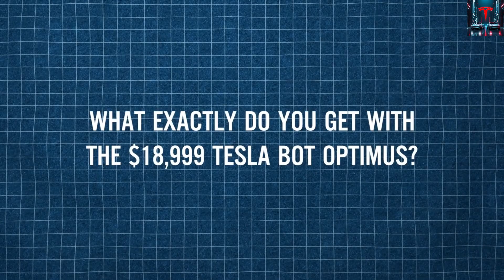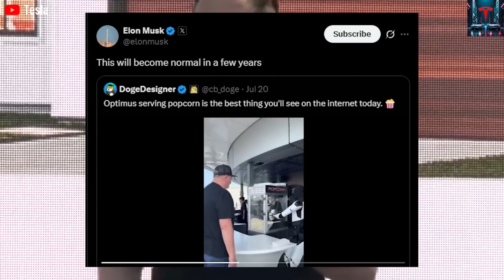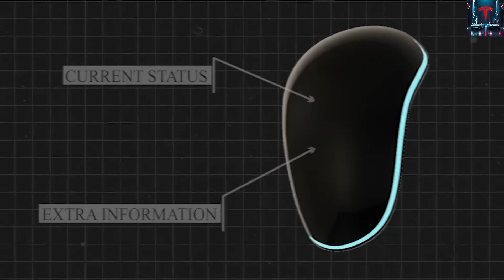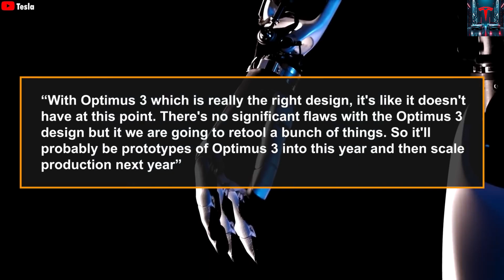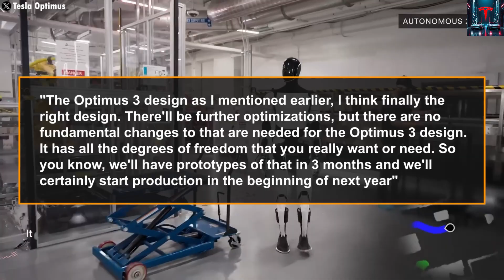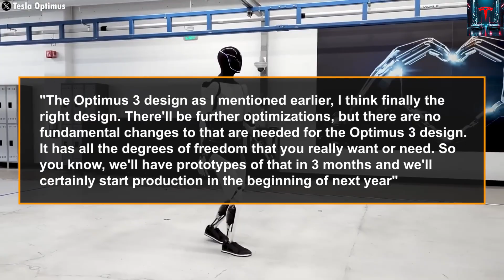It’s Official! Elon Musk Unveils $18,999 Tesla Bot Gen 3 with MAJOR Update & Shocking Details!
It Finally Happened! Elon Musk has officially reviewed the $18,999 Tesla Bot Gen 3, and the update is massive with shocking details to match. The year 2025 is quickly turning into a defining moment for Tesla’s robotics ambitions. Competitors like Unitree Robotics have already introduced their entry-level G1 model starting at $16,000, while companies such as Agility Robotics are testing bipedal prototypes priced as low as $10,000. Their real-world trials this year have gone far beyond Tesla’s limited showcase events.

That’s why the rumors of a $30,000 price tag for Tesla’s Optimus didn’t surprise many people — it still seemed out of reach for most households and far above what rival bots cost. But then, during the grand opening of the Tesla Diner, Elon Musk shocked the audience by confirming that the base model of Optimus would start at just $18,999 — a reveal no one saw coming.

Still, it’s worth keeping expectations in check. To deliver Optimus at under $19,000, Tesla will likely scale back some features, such as advanced sensors, AI functions, or even battery size. This entry version might be aimed more at simple, repetitive household or workplace tasks rather than a full sci-fi humanoid experience. That trade-off could spark debates, as fans who dreamed of a real-world C-3PO or R2-D2 might feel slightly underwhelmed.